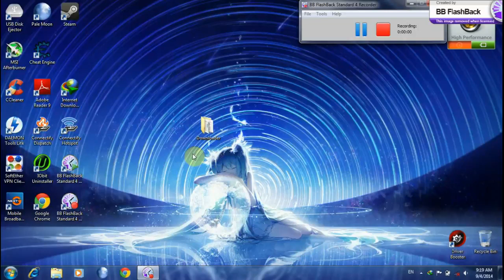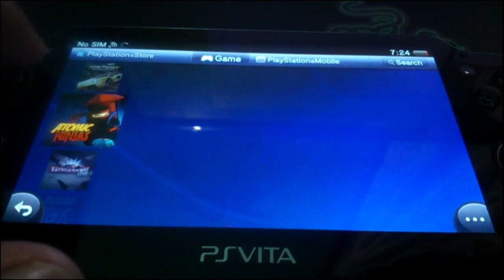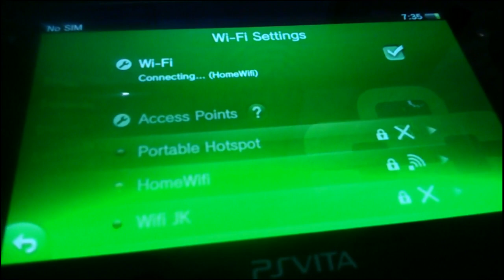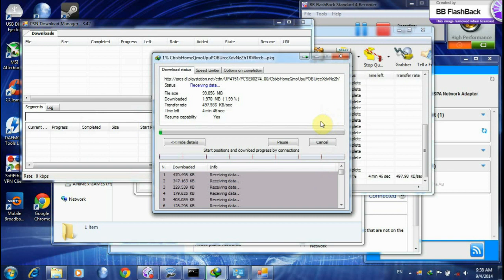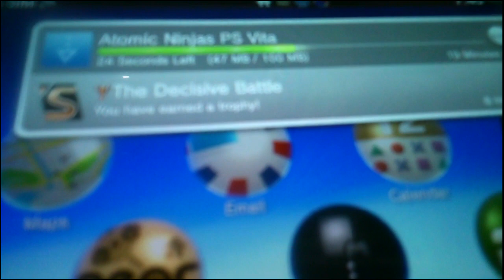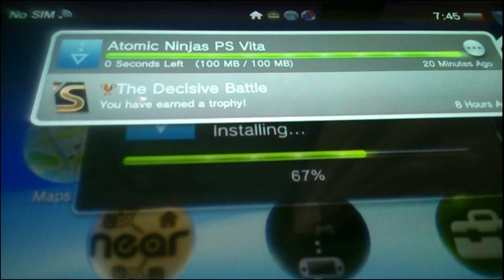[PSVITA] [TUTORIAL] Download VIta Games Using IDM on PC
Hi im making another tutorial again, i hope it worth

How to Download Vita Game on PSN using IDM

Benefit :

- Download faster
- Let your vita rest while downloading
- Store downloaded games for backup later use on another device
- Use downloaded game on different psn account without redownloading the same game again (cma won't let you do this)

1. Create Hotspot From Your PC using your Router / Connectify (Or use virtual router plus, its free)
2. Connect your vita to the hotspot
3. Download the game you want
4. Pause the download.
5. Now connect to your hotspot using proxy. Put your pc ip and port 27 then recconect your hotspot
6. Now open "psn dm.exe", see it fetching the game, if nothing happen make sure to allow the firewall.
7. Right click and copy download link, copy it to IDM
8. Now delete ongoing download on psn dm. also pause the download on vita too
9. After download completed, copy downloaded file under downloads folder on psndm folder.
10. make blank text file, name it ready_"yourdownloadedfilename".txt
11. Back to vita, resume the download, you'll notice it will download faster and install directly from file on your pc.
12. Done!

note : you can keep your downloaded .pkg and do the same process if you want to install the game again, also you can use the downloaded file to install on another psn account without redownloading the game again!